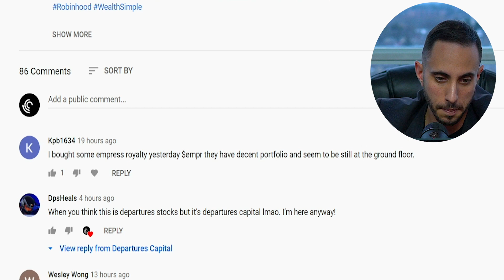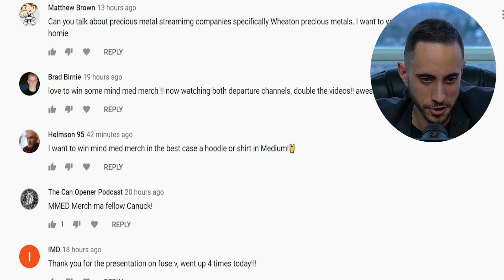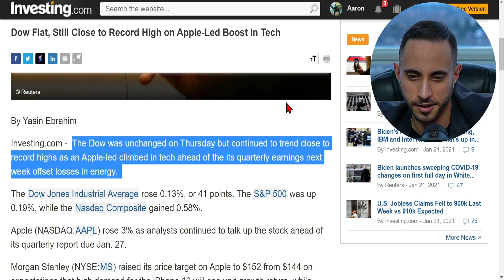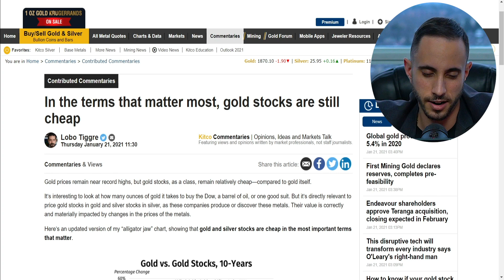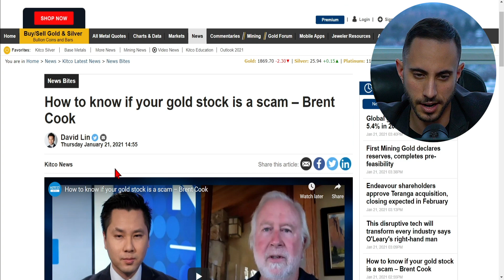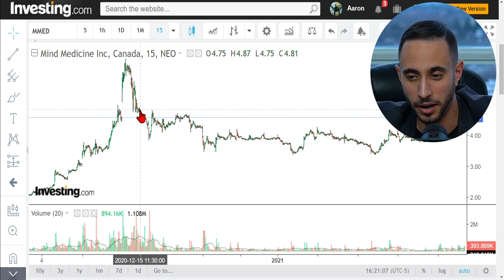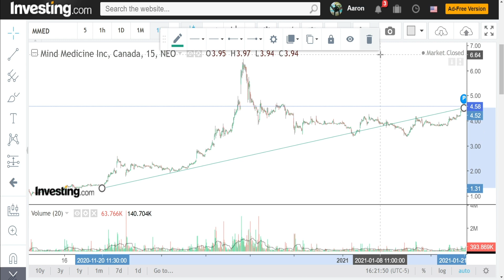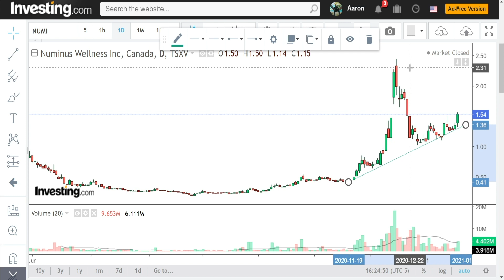One Hot Growth Stock Thats Up 100% That I Am Still Buying?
0:00 Hello
2:08 Comment of the day
5:38 Recap markets, gold and silver
10:54 Favorite stocks